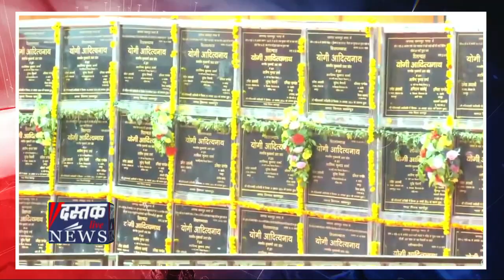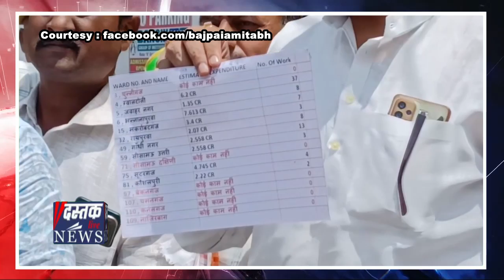Kanpur : झुनझुना पर सियासत‚ SP-BJP आमने सामने‚ Surendra Maithani और Amitabh Bajpai मे जुबानी जंग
यूपी के सीएम योगी आदित्यनाथ ने गुरुवार को कानपुर मे सीसामऊ विधानसभा अर्न्तगत जीआईसी मैदान में करोड़ो की परियोजनाओं का लोकार्पण और शिलान्यास किया था।

सीएम के इस कार्यक्रम को आर्य नगर विधानसभा सीट से समाजवादी पार्टी यानी सपा के विधायक विधायक अमिताभ बाजपेई ने झुनझुना दिखाकर सीएम को संबोधित एक ज्ञापन दिया। जिसके बाद भाजपा ने इस पर पलटवार किया है।

भाजपा विधायक सुरेंद्र मैथानी ने वीडियो जारी कर कहा कि अमिताभ बाजपेई अपनी सरकार के काले कारनामों का मौजूदा सरकार की विकास की योजनाओं से तुलना करें तो सीएम को झुनझुना नहीं दिखाएंगे बल्कि धन्यवाद देंगे।

गोविंद नगर विधानसभा सीट से भाजपा विधायक सुरेंद्र मैथानी ने कहा कि सपा-कांग्रेस गठबंधन ने लोकसभा चुनाव में जनता को झुनझुना दिया है।

एक लाख रुपये का झूठा वादा किया, फार्म भरवा लिए। सपा प्रमुख अखिलेश यादव को राय भी दे देंगे कि वह झुनझुना टाइप झूठ फैला वोट प्रभावित नहीं कर सकते हैं।

बता दे कि सपा विधायक अमिताभ बाजपेई को सीएम के कार्यक्रम के दौरान हाउस अरेस्ट किया गया था। उन्होंने एडीसीपी अंकिता शर्मा के जरिये सीएम को ज्ञापन दिया। उन्होने साथियों संग झुनझुना दिखाकर प्रदर्शन किया था।

* दस्तक लाइव न्यूज से आप इन सोशल मीडिया चैनल्स पर भी जुड़ सकते हैं-

फ़ेसबुक-   / dastaklivenews
ट्विटर-   / dastaklivenews